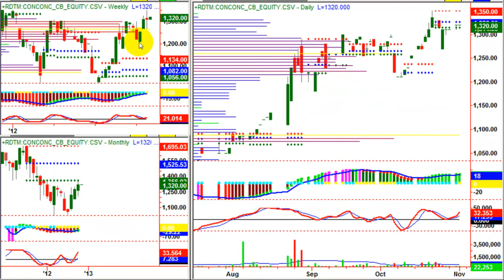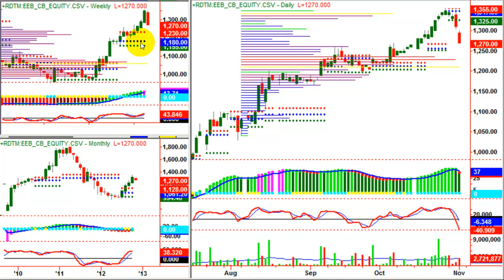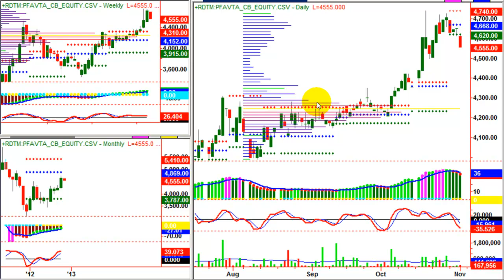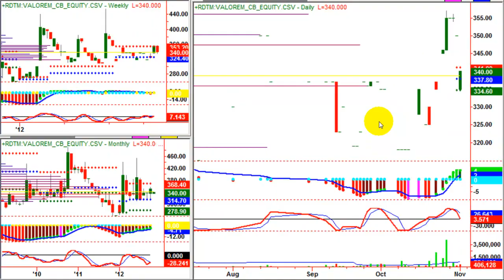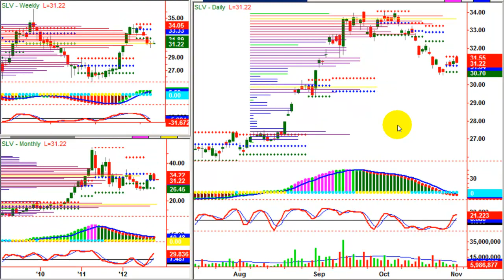Análisis del mercado 02-12-2012 / Juan Villegas